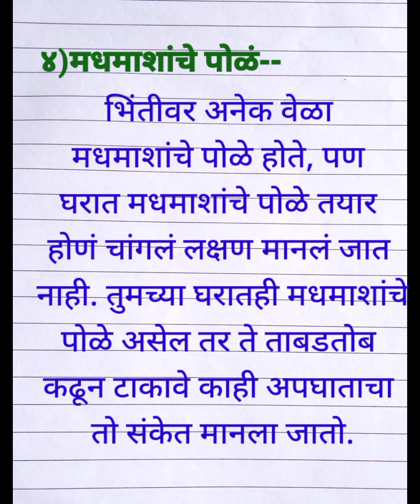घरात पक्षी येण घरटं करण शुभ की अशुभ |shubh ki ashubh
पक्षी घरात येणे
वटवाघूळ घरात येणे शुभ की अ शुभ
कबूतर  घरात येण शुभ की अशुभ
चिमणी घरात येण शुभ की अशुभ
मधमाशांचे पोळ घरात असण शुभ की अशुभ

# स्वामी समर्थ